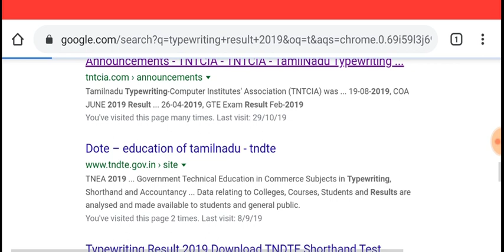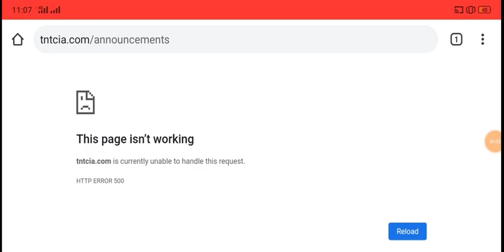TNDTE Typewriting Exam Results 2019 Aug (Available) Today Jr/Sr Typing Test Selection List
TNDTE Typewriting, Shorthand & Accounting Exam Result 2019